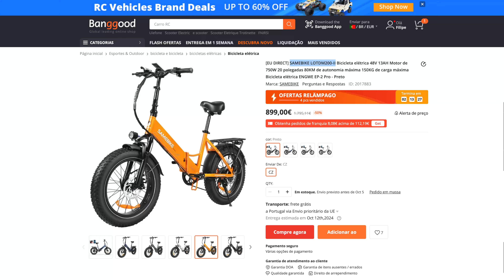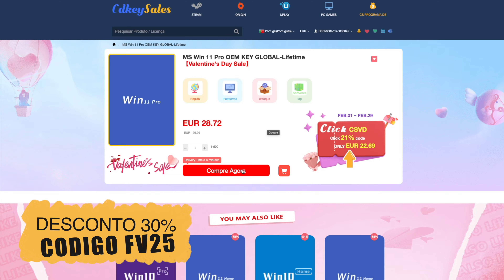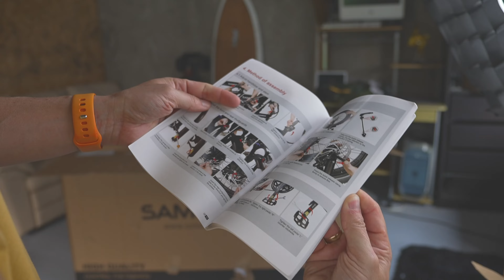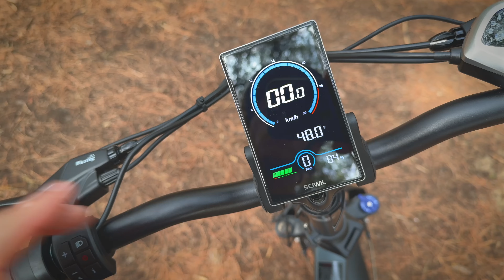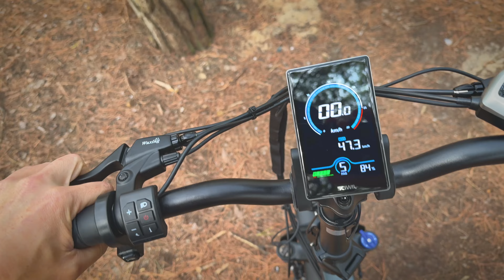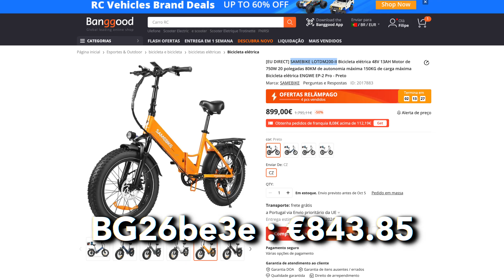SAMEBIKE LOTDM200-II (fácil de decorar...) agora por 822€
Cupão de SAMEBIKE LOTDM200-II: SbLT200II
Com o cupom, fica em 822,31€